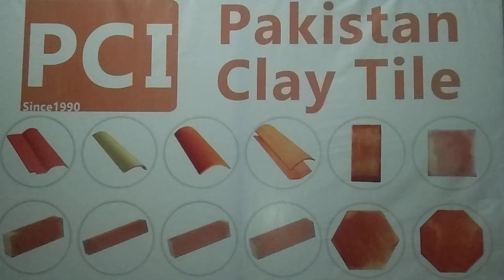Khaprail Glazed tiles blue color New design in Pakistan. 0300-6140666: 03443629150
Khaprail tiles blue color New design in Pakistan